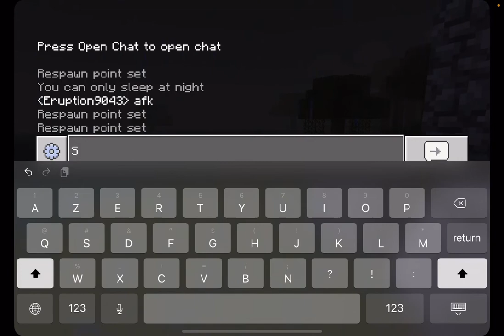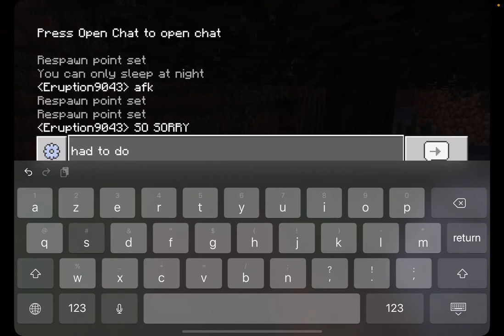Minecraft World Name: ￼￼ survival buds { Surviving in the wild￼} [Minecraft Unknown Never)